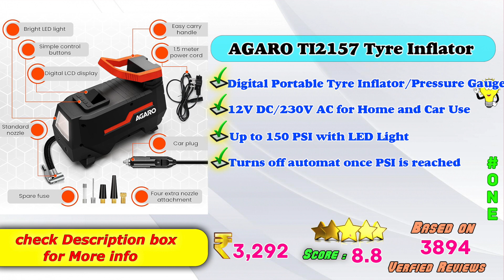✅ Top 5 Best Digital Tyre Inflator In India 2023 With Price|Budget Tyre Inflator Review & Comparison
Here is the list of Best Latest Tyre Inflator Models in India with Price. Find below the product links.
Amazon

✅ 1. AGARO TI2157 Tyre Inflator
✅ 2. Breewell Tyre Inflator
✅ 3. CAZAR Tyre Inflator
✅ 4. Blaupunkt Tyre Inflator
✅ 5. TUSA Tyre Inflator

We picked the Top Latest Best Digital Tyre Inflators brands for you. If you wish to buy them online at Amazon then you will get the best price.
Best Tyre Inflator,
Top Digital Tyre Inflators Review in India,
Budget Portable Air Pump review ,
Budget Air Compressor Review,
Portable Tyre Inflators review,
Low Price Digital Tyre Inflators Review,
Latest Budget Tyre Inflator for Cars,
How to choose best Multi Tyre Inflators ?